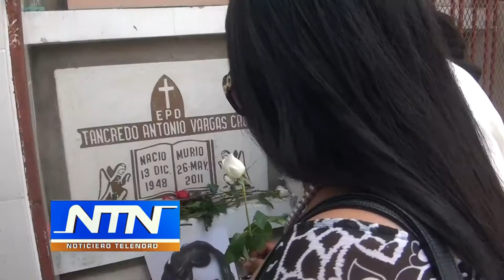Depositan ofrenda floral en tumba de Tancredo Vargas al cumplirse un año más de su fallecimiento